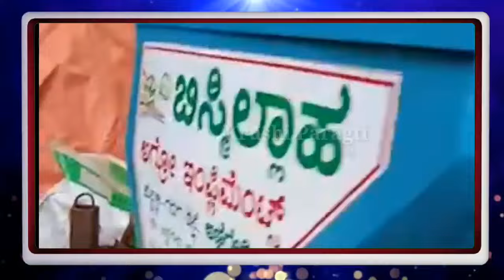Swaraj 724 Mini Tracter For Sale || Tracter Sale Video || Second hand tractor Sale In Kannada India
Owner Number : Tracter as Ben Sale